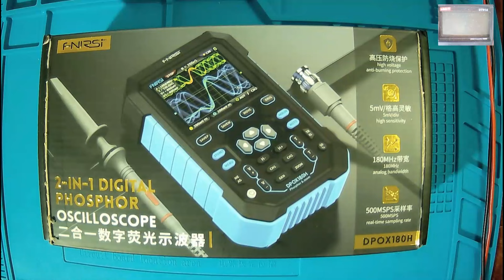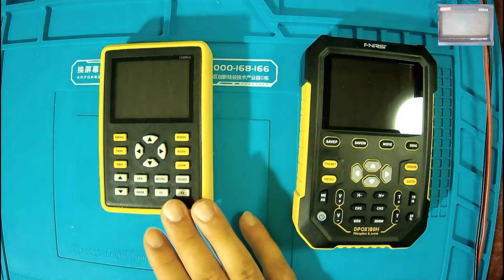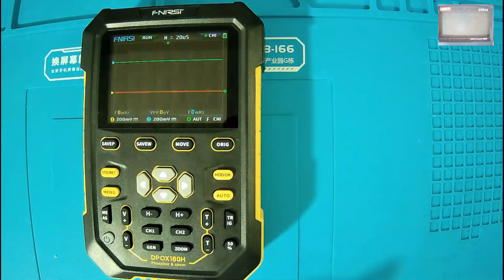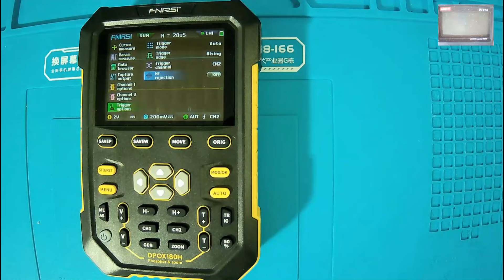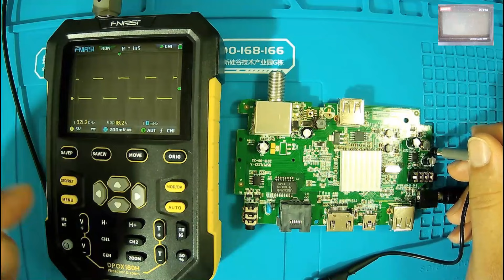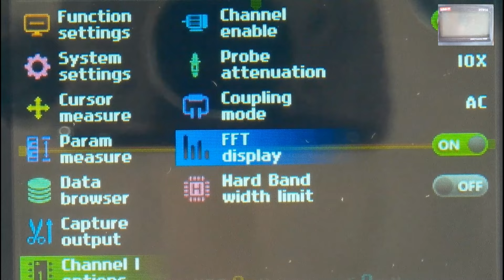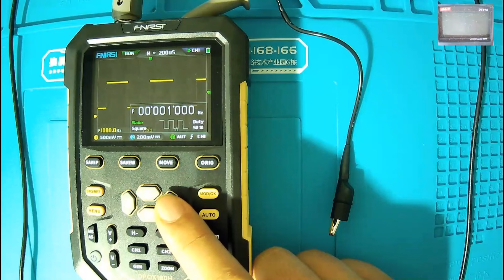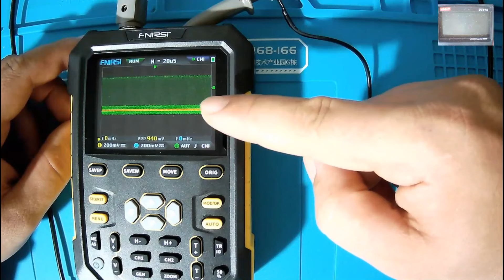DİJİTAL FOSFOR OSİLOSKOPUN DİĞERLERİNDEN FARKI NEDİR?